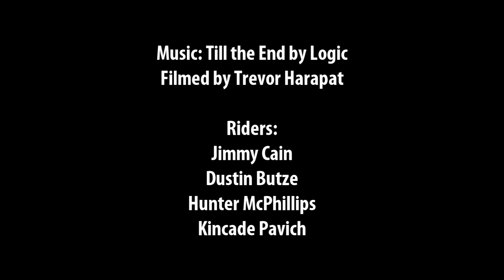Big Sky Peacemaker Park Day Edit (January 2016)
Big Sky Resort Peacemaker Park Day Edit
Filmed Thursday 1/28/2016

Filmed by Trevor Harapat

Riders:
Kincade Pavich
Jimmy Cain
Dustin Butze
Hunter McPhillips